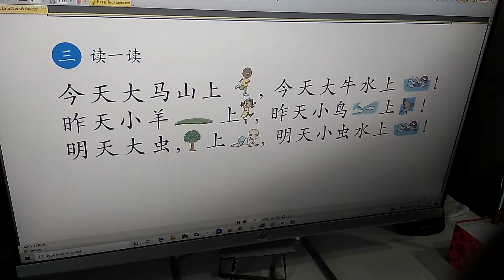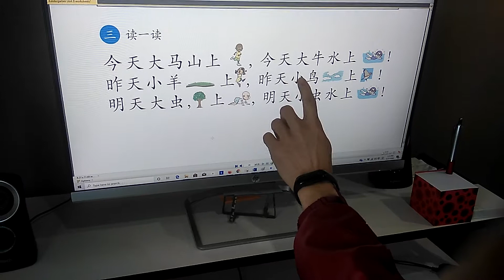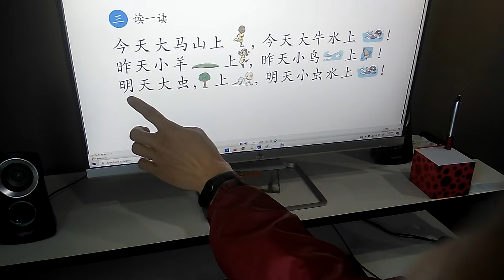Northlake Elementary Chinese Dual Immersion (03/27/2020) 03/27/2020 unit 8 reading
Mandarin Matrix unit 8.
Page 20 reading.